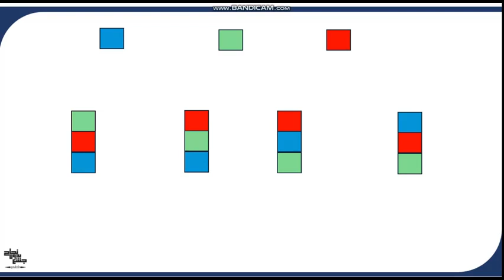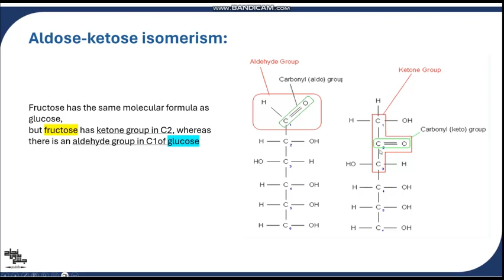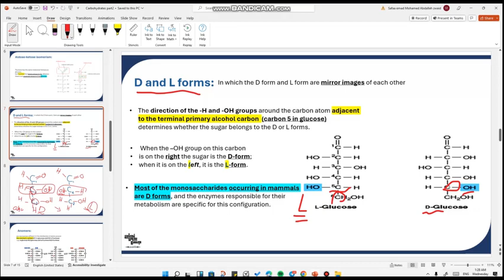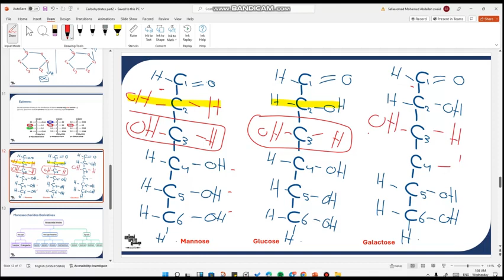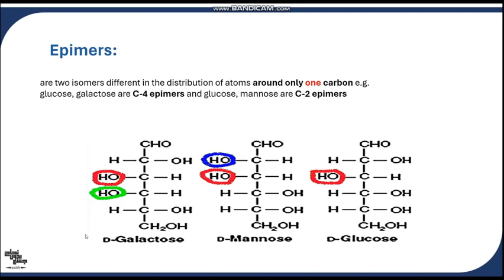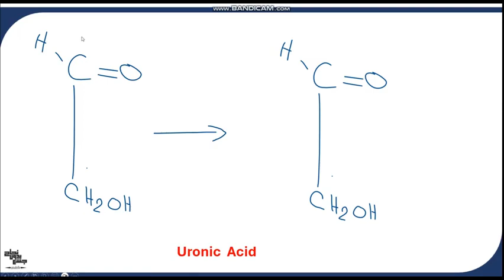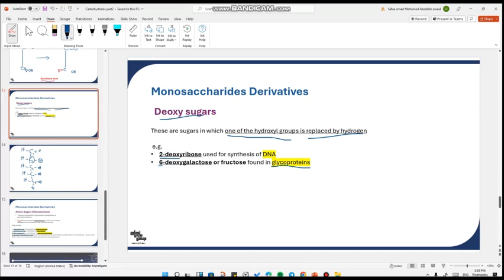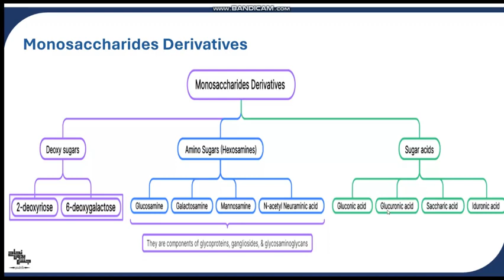Carbohydrate Chemistry, Biochemistry lec 2 (part 2)